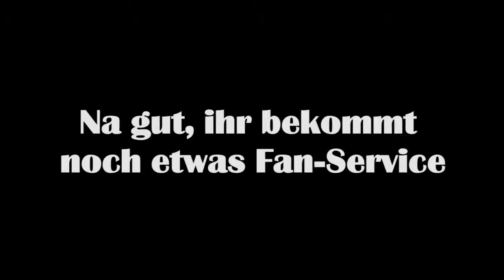Garden Party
Hallo Leute,
Hier ein kurzes Video, das klarmachen soll, weshalb in letzter Zeit so wenig Videos von mir kamen.